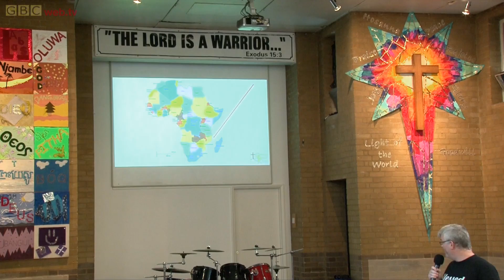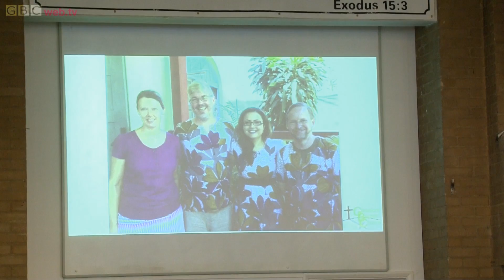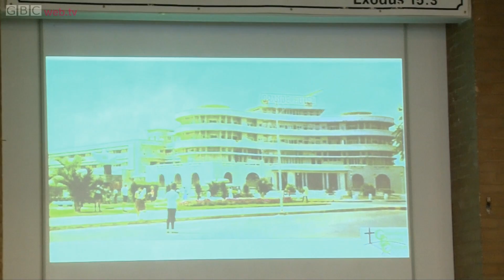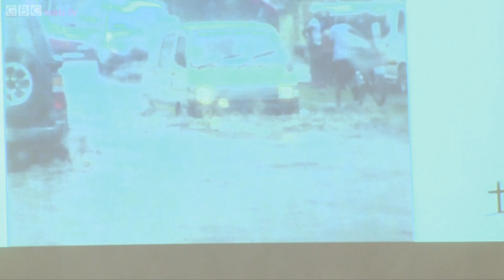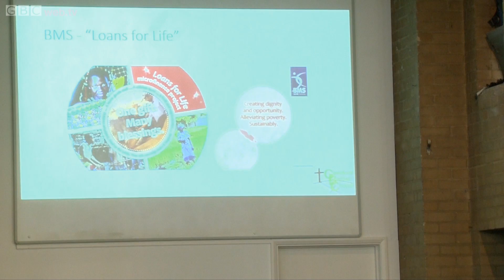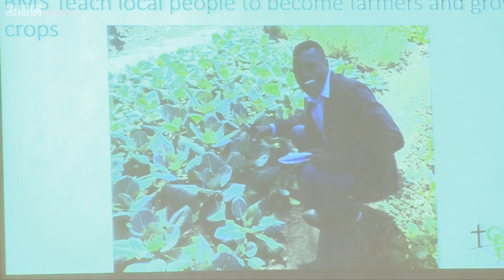Mozambique Team 2016 - Acts 1:1-8 - David Wise with Chris and Regiane